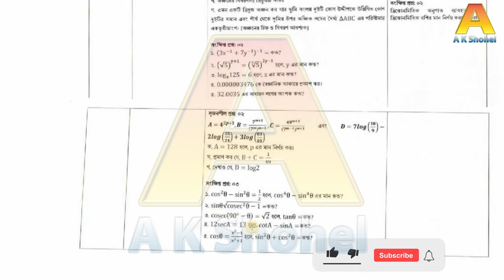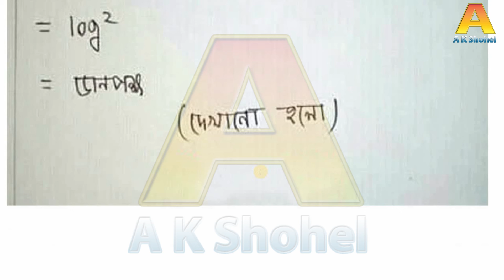Class 9 Math Assignment (নবম শ্রেণি গণিত এ্যাসাইনমেন্ট ) : ৬ষ্ঠ সপ্তাহ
এই ছিলো তোমাদের জন্য নবম শ্রেণির ৬ষ্ঠ সপ্তাহের গণিত এ্যাসাইনমেন্ট এর উত্তর